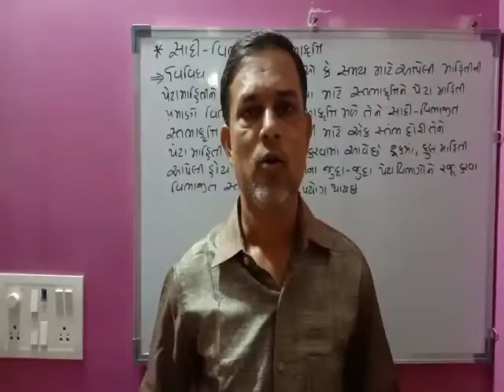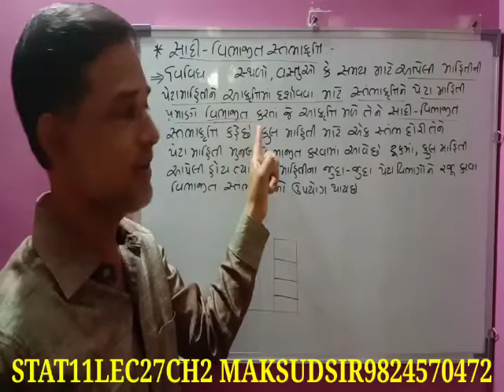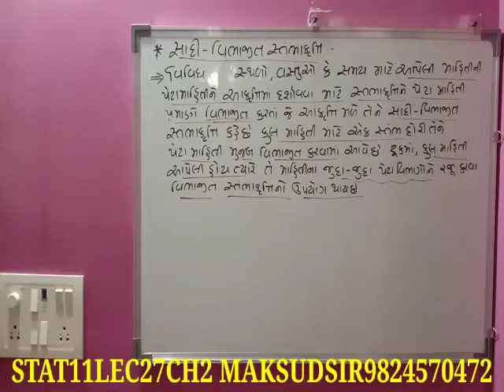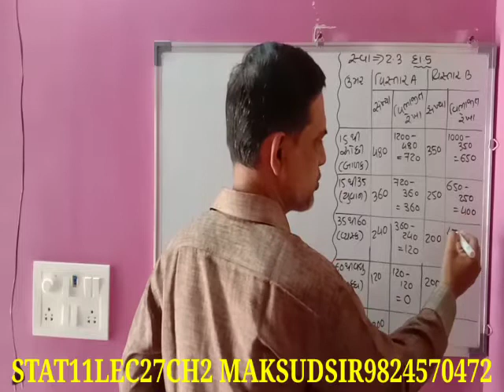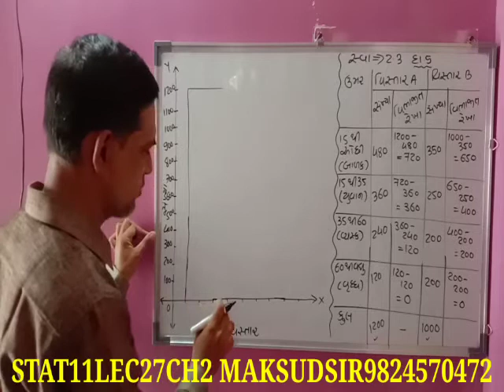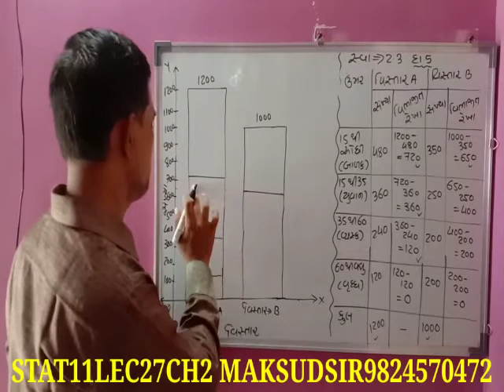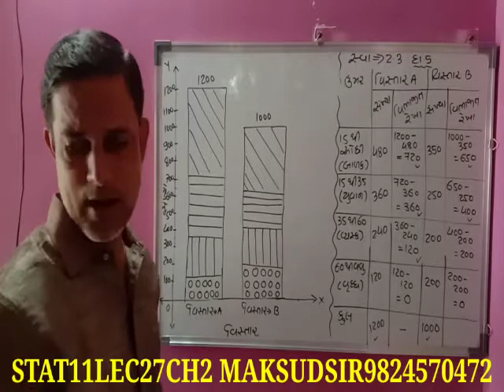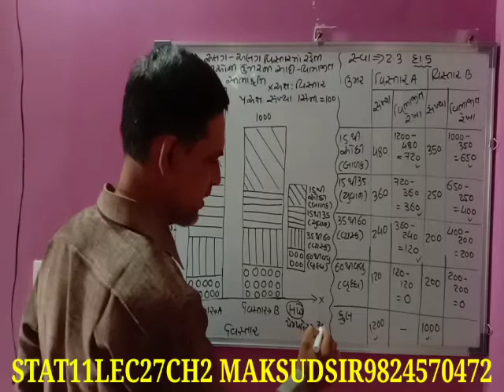STAT 11 CH 2 LEC 27